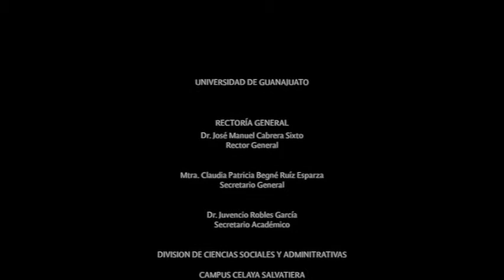El Cuarto Rey Mago